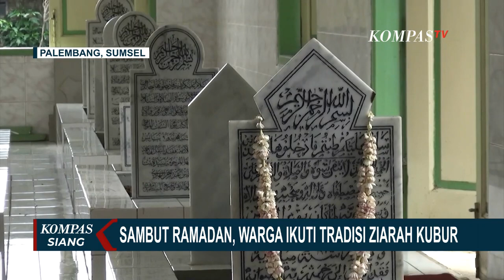Jelang Ramadan Warga Kota Palembang Ikuti Tradisi Ziarah Kubro